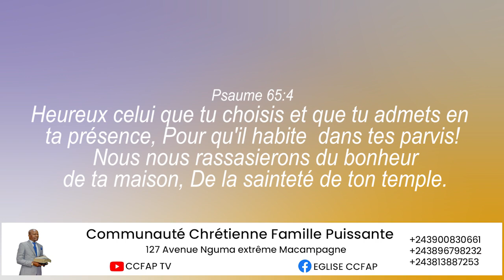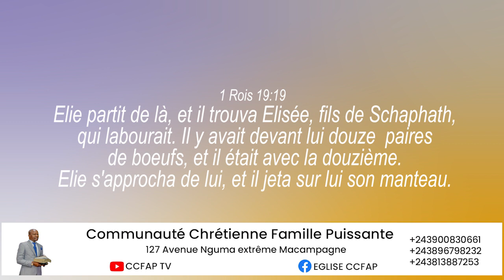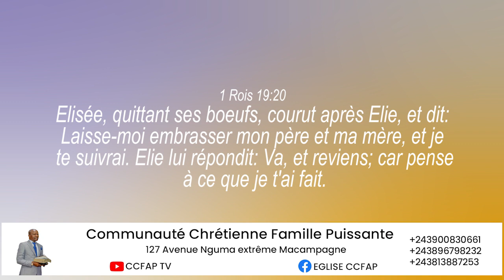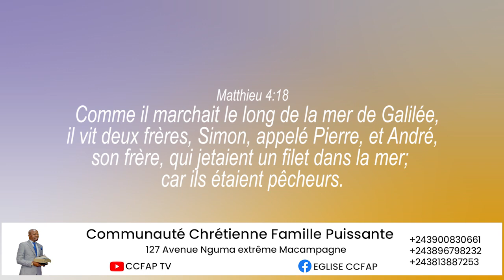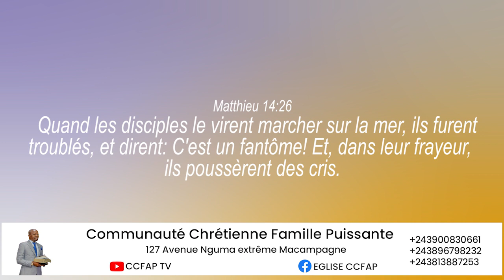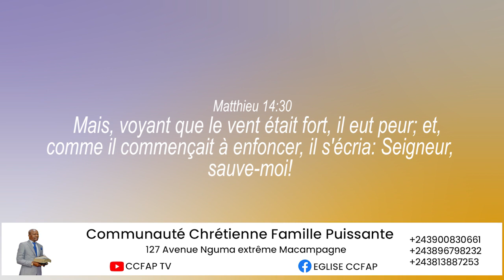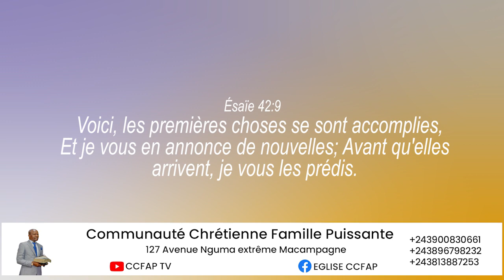1er Culte du 22 janvier 2023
Dans cette video,je vous explique  la profondeur des messages de Jesus - Christ.
 Bon visionnage !